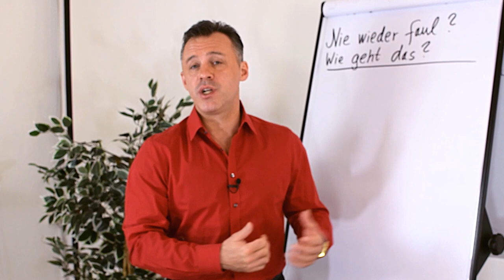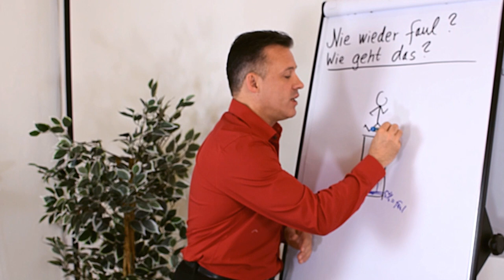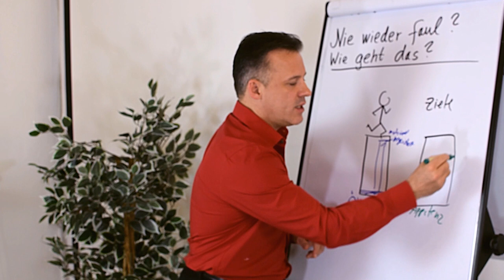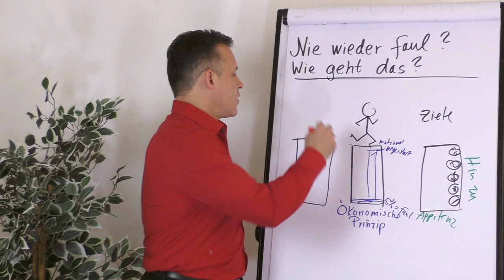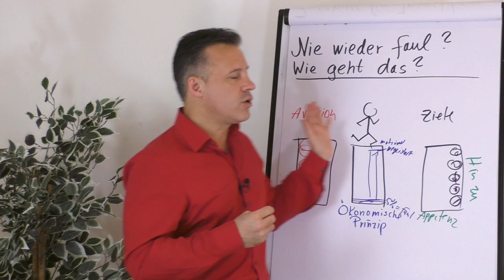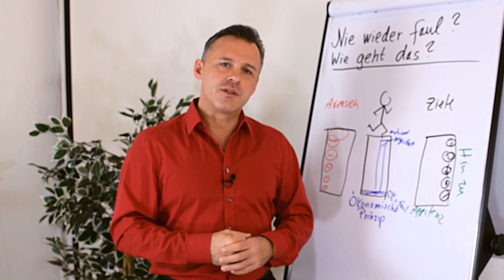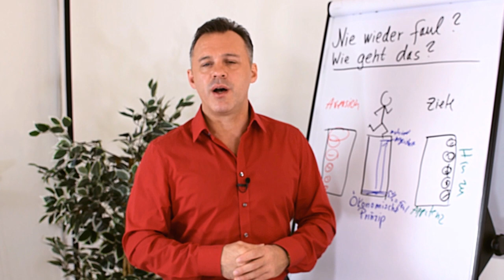Nie wieder faul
Du hast 100 % Potenzial. Wie viel nutzt du davon bereits? Daniel Schäfer zeigt dir in diesem Clip 2 Möglichkeiten auf, die dir helfen dich so zu motivieren, dass du keine Chance hast faul zu werden.